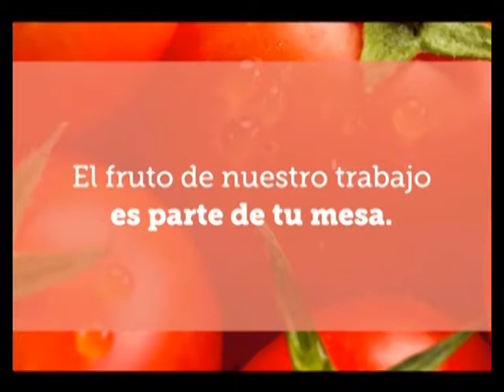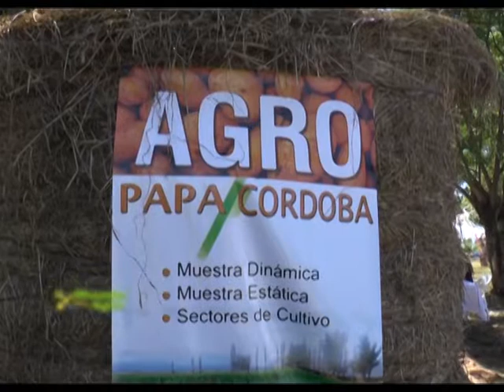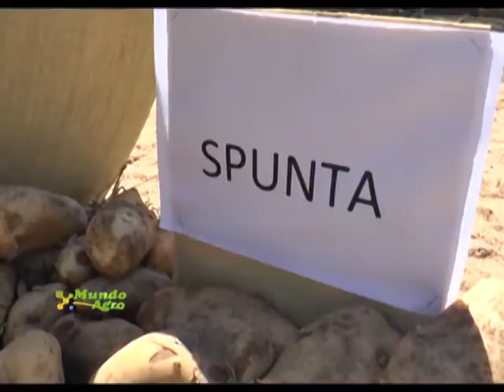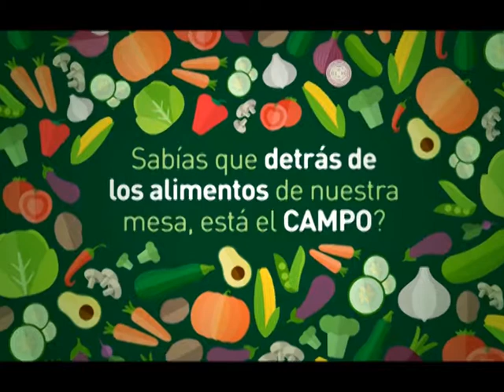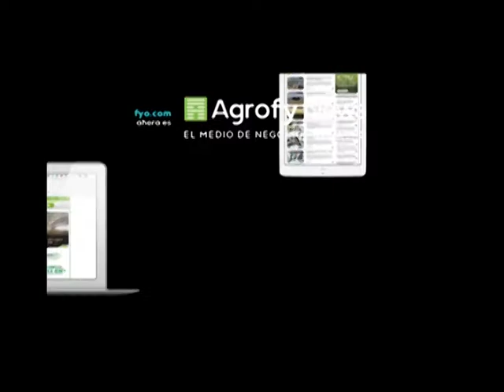MAC 02MIE29NOV2017 ING JUAN CRUZ MOLINA SEC AGRICULTURA AGROPAPA 2017